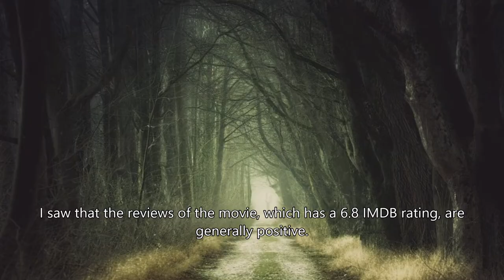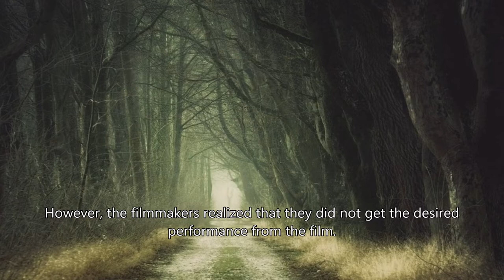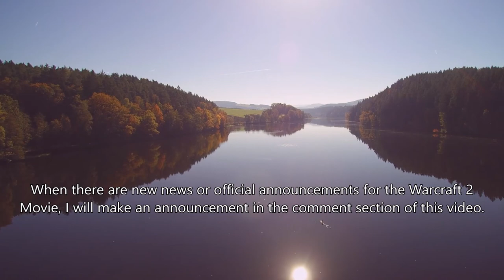Warcraft 2 Movie Release Date 2022! | The Most Accurate Information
There have been various speculations about the Warcraft 2 movie.

Since the Warcraft movie was not liked very much, comments were made that a second movie would not come.

As it is known, the Warcraft movie is a movie adapted from the game.

Before going to the movie, the audience expected a very different theme and a very strange subject in mind.

At least that was the heavy criticism.

When is Warcraft 2 Movie Coming Out!

From 2016 to these years, many cinema sites, blogs and news sites have written and drawn about the Warcraft 2 movie.

However, most people do not know the truth and do not have a clear and accurate idea of why it was not done.

Meanwhile, questions continue to be raised about the Warcraft Movie 2 release date.

When I researched deeply why this movie hasn't come out and its fate, I came to some conclusions.

While doing research, I browsed the biggest movie websites.

I saw that the reviews of the movie, which has a 6.8 IMDB rating, are generally positive.

However, the filmmakers realized that they did not get the desired performance from the film.

The reasons are as follows;
- The biggest reason was that the ending of the first movie was open.
- After Warcraft was released, it had a very good box office, but there was no sequel.
- Negative comments, on the other hand, caused demoralization.
- Not getting full marks by some of the movie audiences.

Warcraft 2 Movie Release Date?

In short, the directors and production team of the movie could not get what they wanted from this movie.

In fact, they also earned money, but it seems that it was a demoralization for their enthusiasts with very high expectations.

My guess is; Things will change when another producer gets the rights to the movie.

After all, it's a movie project and it has a good story and the audience is ready.

With a good advertisement and a good story, the Warcraft 2 movie will definitely come out.

I think the Warcraft movie will be better than the 2 old movies as well.

Although it is not possible to say anything clear about the Warcraft 2 release date, I see it as very likely to be released in 2024.

I will update this content whenever there is new news or official announcement for the Warcraft 2 Movie.

Ll see. Take care of yourself :)

To support me; I would appreciate if you could help with your Youtube "Join Button" message: